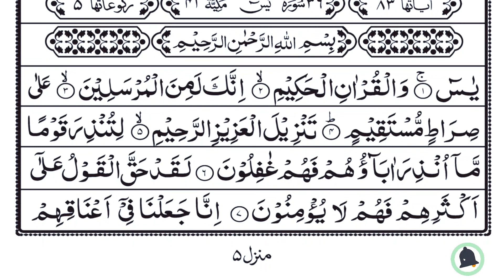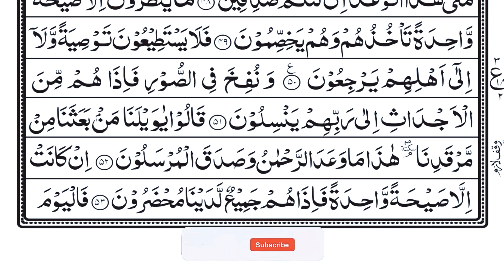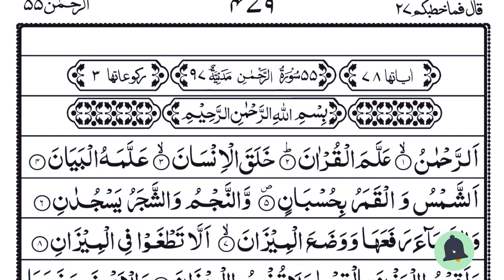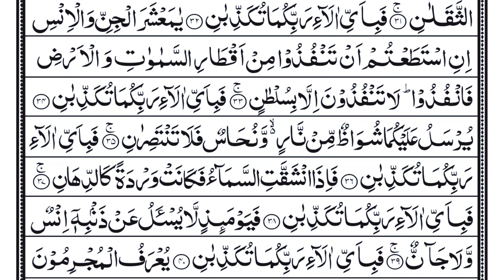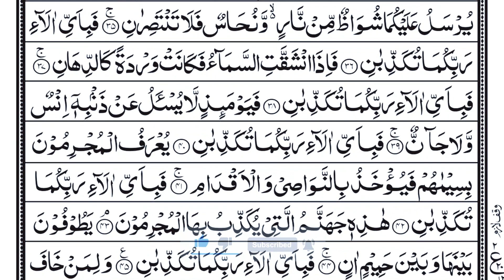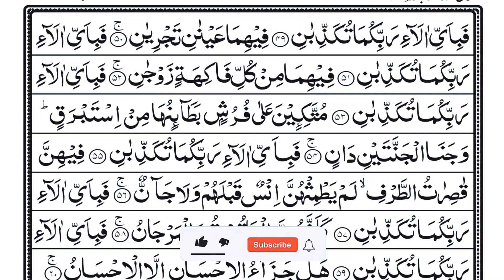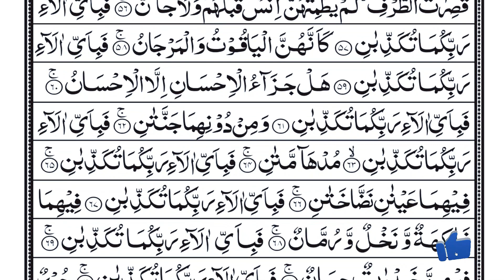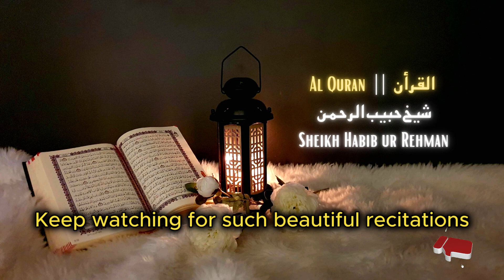Surah Yaseen | Yasin | Episode 185 | Daily Quran Tilawat Surah Yasin Surah Rahman Surah yasin yaseen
Hadith
(Al-Bukhari)

most searches:
yasin
yasin sharif full
yasin surah
powerful ruqyah
surah manzil
surah yasin
surah yaseen
yaseen sharif
yasin sura
yasin
yaseen
yasen
Quran-Para01/30-Urdu Translation